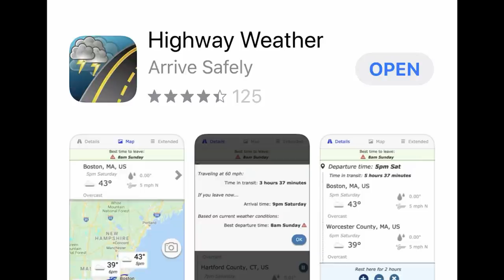The Top RVs of 2021 | RV Miles Podcast 166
On this episode of the RV Miles Podcast, we interview Rick Kessler, Executive Editor at RV Business Magazine about their list of the top 2021 RV models. We answer a question about the difference between 3- and 4-season RVs, and more!

For links and articles mentioned on this episode, visit RVMiles.com/166

Join our Mailing List and be the first to hear the latest RV Miles News, and receive our FREE weekly newsletter filled with tips, tricks, RV industry updates, travel fun and so much more. Sign up below!

Weekly “ask”: If you’re interested in extending your support of RV Miles and helps us keep ALL of our content free to anyone interested in RV and camping, then this ask is for you. This week, we are asking you to join us over at the RV Miles Facebook Group.

Thanks to our friends at L.L.Bean, Empire Covers, and the Highway Weather App for supporting RV Miles. Find the discounts mentioned on the show